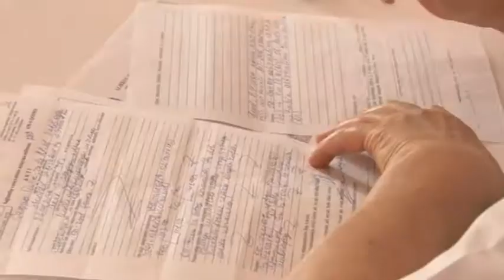Gənclər hərbi xidmətə yola salındı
Azərbaycan Respublikası Səfərbərlik və Hərbi Xidmətə Çağırış üzrə Dövlət Xidmətinin Sabairabad rayon şöbəsində Milli Ordu sıralarına yay çağırışı kampaniyası münasibətilə geniş tədbir keçirilib.
Tədbiri Səfərbərlik və Hərbi Xidmətə Çağırış üzrə Dövlət Xidmətinin Sabirabad  rayon şöbəsinin rəisi Rəsul Babayev  açaraq  yola salınan gənclərə Vətənin keşiyində ayıq-sayıq durmağı, əsgəri xidmətlərini şərəflə başa vurmağı arzulayıb
Valideynlər hərbi xidmətə yola düşən gənclərə Vətəni qorumaq kimi müqəddəs işdə uğurlar, qələbələr diləyərək, onlara  Vətəni şərəflə qorumağı tövsiyə edərək sağ-salamat geri dönmələrini arzulayıb
Tədbirdə yerli incəsənət ustalarının iştirakı ilə geniş konsert proqramı keçirilib.